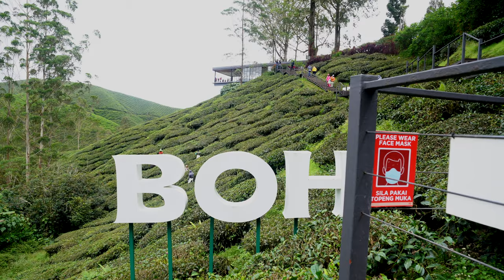Snow Peak Camp meet 2022 @ Hola Campsite,Cameron Highland l Unboxing Full Set Snow Peak Item l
Hey guys, we are back with new camping equipment.

This time its Snow Peak theme. We camp for 4 days and 3nights in cold weather with strong wind in January 2022 at Hola Campsite, Cameron Highland.

We enjoyed cooking and preparing meals everyday and did final potluck on the last night. Check out the recipes as we used simple cooking methods for camping.

We survived the cold weather because they provide water heater for hot shower and the bathroom was super clean.

We gather the admins of True Camping Malaya with Snow Peak Owner Malaysia group and camp together.

Kindly visit True Camping Malaya & Snow Peak Owner Club Malaysia FB Group for more info.

—Drone—
Mavic Air

---Gimbal---
Feiyu A1000

// CAMPING GEAR I USE //

// Opolar //
Opolar 10,000mAh Rechargeable Battery Match with Fan and Detached Power Bank
Opolar 20,000mAh Rechargeable Battery Oscillating Floor Fan with Remote, 10 Inch Desk & Pedestal Fan